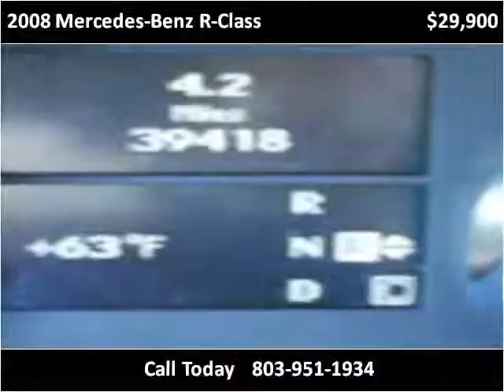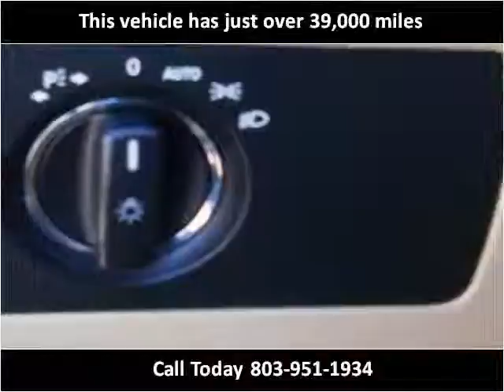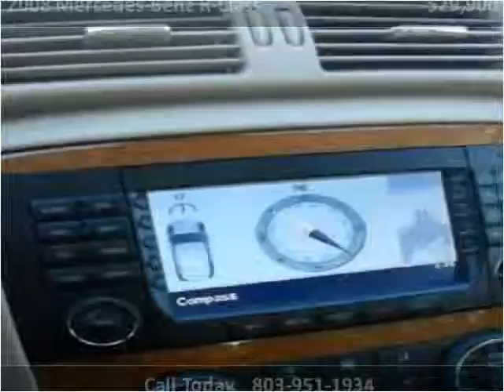2008 Mercedes-Benz R-Class Used Cars Lexington SC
This 2008 Mercedes-Benz R-Class is available from Luxury Cars of Lexington.